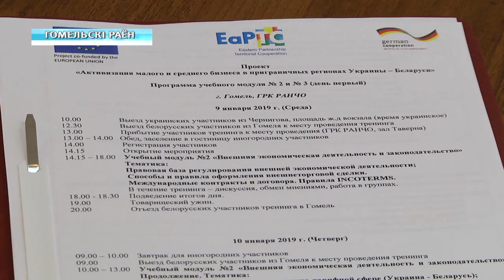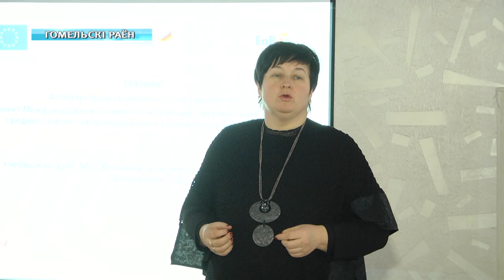Центры трансграничного сотрудничества